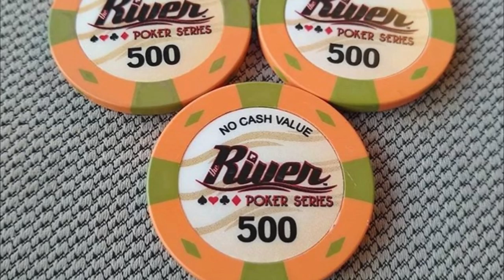Mr Bill Poker Vlog 84 - The Greatest Value In Poker!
If you found the greatest value poker tournament in history, would you share the knowledge with your poker friends?  I have found it and I am sharing it!!